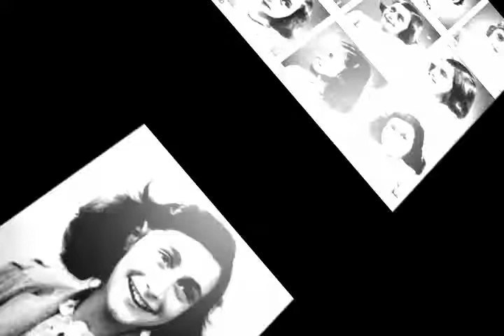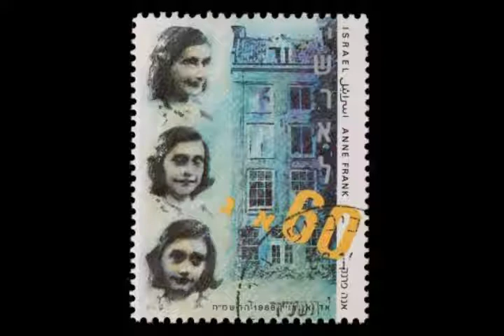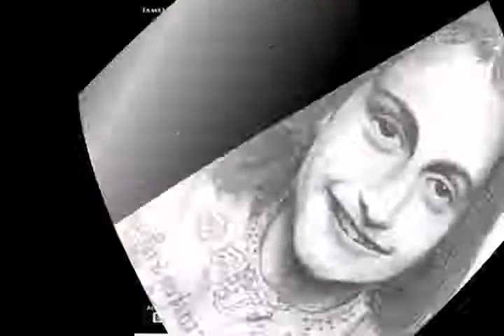Tributo a Anna Frank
Judia Jew Jewish Woman Women